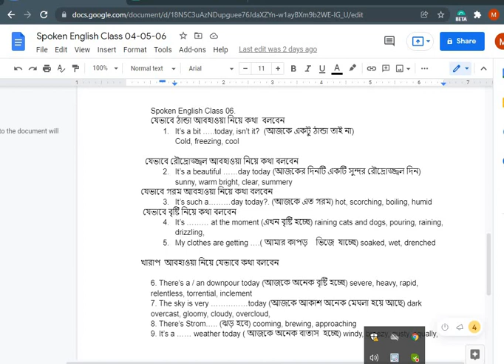ইংরেজি বলতে শিখুন |How to speak English with confidence #06| Tech Dream School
Welcome to Tech Dream School
আমাদের ফেসবুক গ্রুপে সবাই যুক্ত হন

The easiest way to learn English and to speak fluently and confidently! Hello viewers, in this tutorial I'm going to teach you how to learn English step by step following some easy & effective ways.

The courses we provide:
ICT Course ( SSC & HSC)
Kids ICT & English
Basic Computer & English
Spoken English
Public Spoken
IELTS
Writing
WEB Development
Graphic Design
Digital Marketing
Emotional Intelligence
Entrepreneurship Development
Database Management System
Advance Excel
Soft Skill

Please call:
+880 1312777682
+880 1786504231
Nawab Mansion 3rd floor, Mirpur-10 (Near Agrani Bank) Dhaka-1216, Bangladesh

CEO & FOUNDER, Tech Dream School